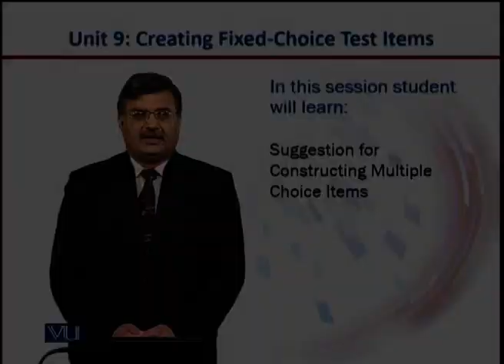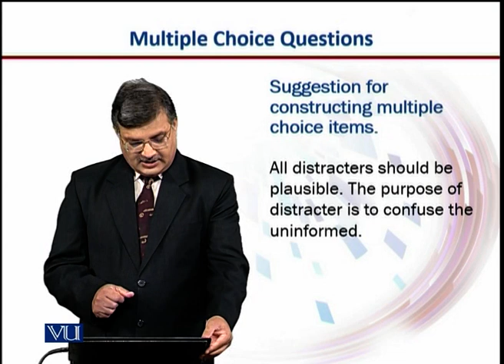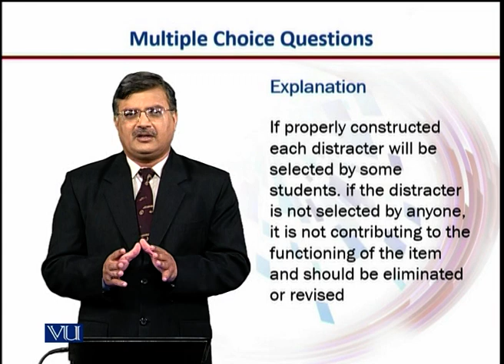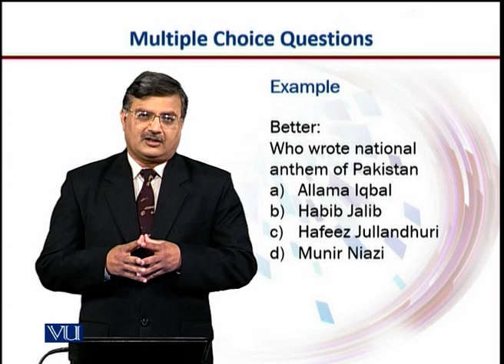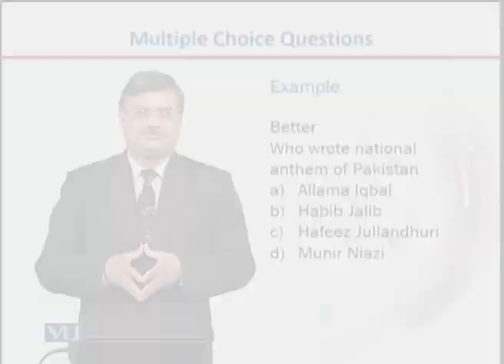Suggestions: Constructing MCQs | Introduction to e-Learning & Teaching for Faculty | VU001F_Topic055